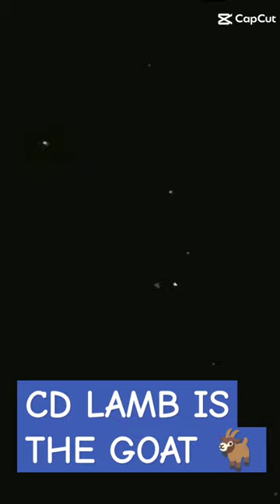CD LAMB music football nfl americanfootball edit DALLS COWBOYS